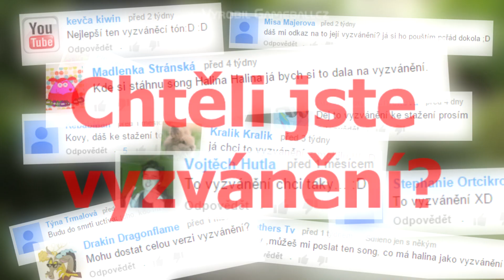Halinino úžasné vyzvánění!